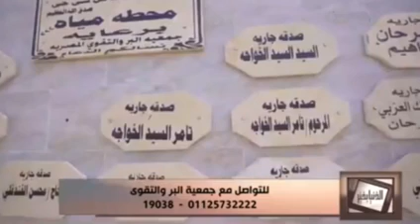الدنيا بخير | سورة الرحمن مع لمياء فهمي والشيخ رمضان عبد الرازق 12 ديسمبر 2023 الحلقة كاملة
الدنيا بخير | موضوع الحلقة سورة الرحمن مع لمياء فهمي
والشيخ رمضان عبد الرازق 12 ديسمبر 2023 الحلقة كاملة

الدنيا بخير برنامج دينى إجتماعي يركز على قضايا
وأخلاقيات المجتمع المصرى بشكل عصرى يذاع على
قناة الحياة وقناة الدنيا بخير Eldonia Bkhair
من الجمعة للأربعاء الساعة ٣ عصرا

جميع الحقوق محفوظة المتحدة للخدمات الإعلامية©